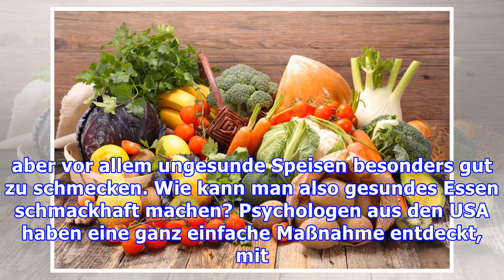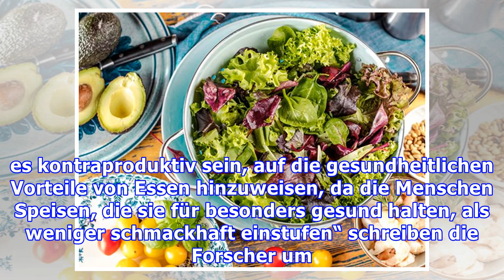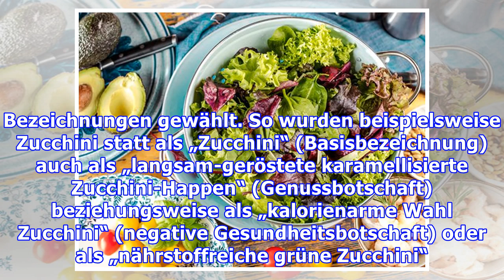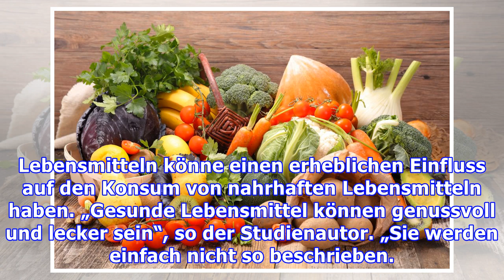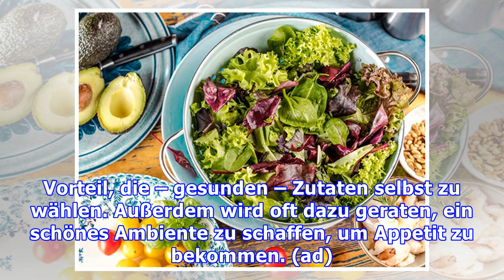Kleine Tricks können den Appetit auf gesunde Lebensmittel erhöhen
Psychologen: Kulinarisch klingende Beschreibungen erhöhen Appetit auf Gemüse Eigentlich ist jedem Menschen bekannt, dass die Ernährung eine wichtige Rolle dabei spielt, unseren Körper gesund zu halten. Leider scheinen aber vor allem ungesunde Speisen besonders gut zu schmecken. Wie kann man also gesundes Essen schmackhaft machen? Psychologen aus den USA haben eine ganz einfache Maßnahme entdeckt, ...